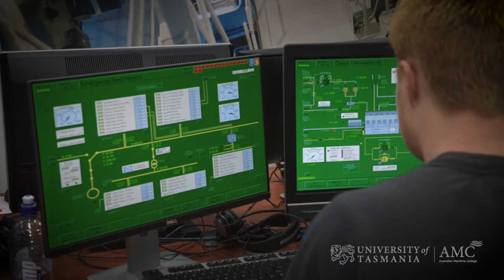AMC Search Sydney short courses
AMC Search is now offering a selection of scheduled short courses from our new central Sydney location:

AMC Sydney, Australian National Maritime Museum, Darling Harbour, Sydney

As well as scheduled courses, many of our on-demand and bespoke courses can also now be delivered in Sydney.